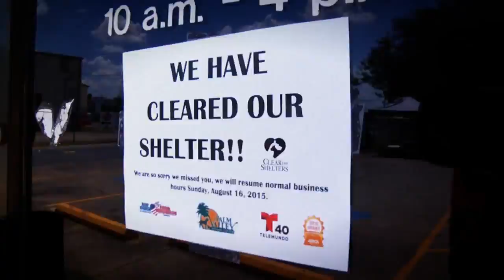Clear The Shelter POP 30sec